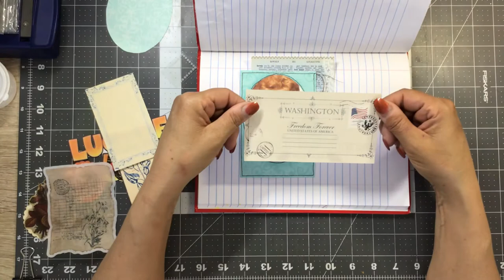MM Weekly Collage Challenge.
alerted when a new video is posted.

You can find me on Etsy @ FancyAuntieCrafts